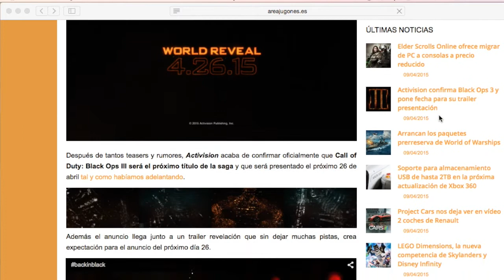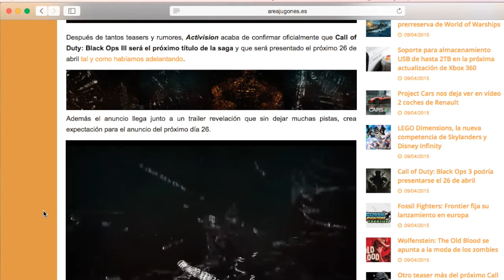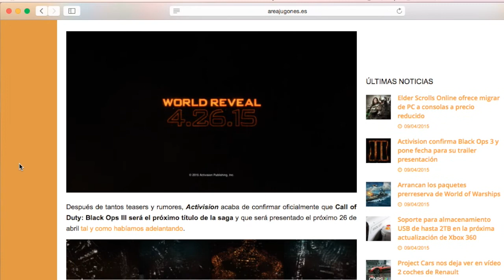Información Nuevo CoD 2015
Les dejo los lugares de donde se ha obtenido la información para realizar este video, espero les haya gustado y ya saben dejen su comentario que siempre es bien recibido.

O directamente puedes ir a visitar la página de No DieMx